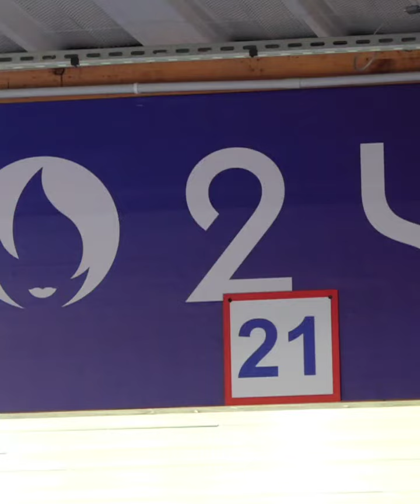Il Minuto Tirolimpico di Petra Zublasing | Puntata 7 - Focus su Barbara Gambaro